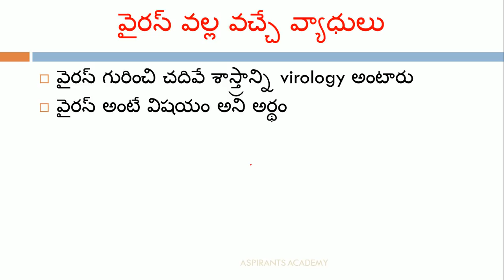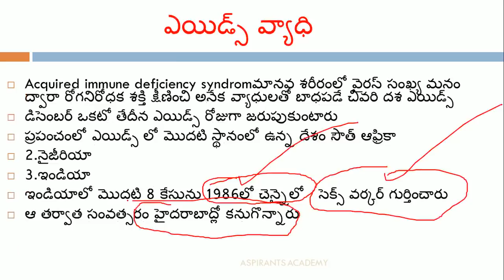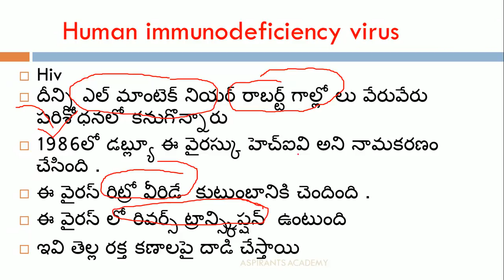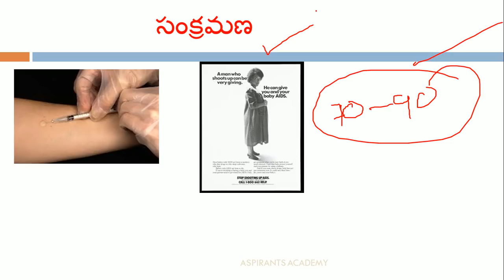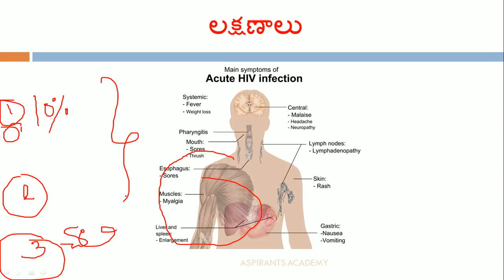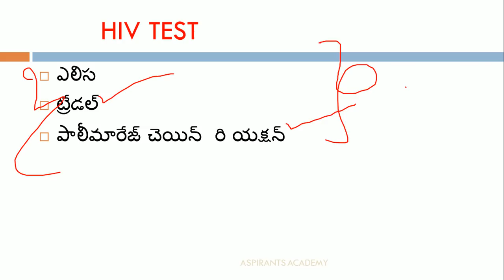వైరస్ వల్ల వచ్చే వ్యాధులు (Biology)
Bactria V/s Virus In Telugu For All Competitive Exams